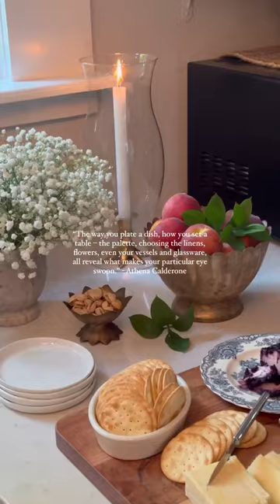FOOD AS ART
Charcuterie boards are such a fun way to feed the ones we love in a beautiful way - to get creative & GATHER. Food can be so much more than nourishment to the body - it can nourish the soul & nurture our relationships & our creativity. I couldn't agree more with @eyeswoon above^ Details matter. And while it may seem silly to some to bring out the fancy plates & glassware on an average Tuesday night, I will continue to do so because it makes my heart happy & makes the food taste better.